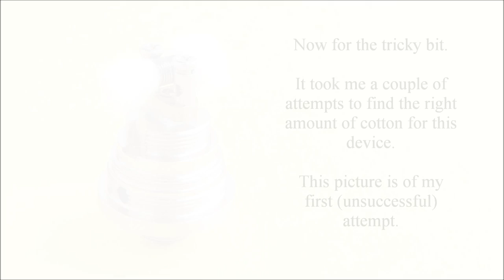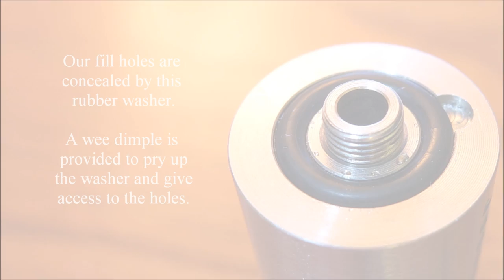The Mini Fogger by Yiloong - review and build - HD Slideshow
Hi everyone , just a few pics of a new little rebuildable tank atomiser from yiloong.